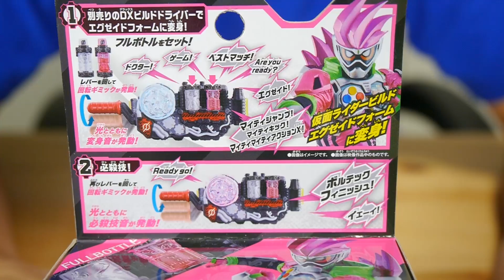エグゼイドフルボトルとどう違う？ドクター×ゲームでエグゼイドフォームに変身！DX仮面ライダーエグゼイドフルボトルセット 仮面ライダービルド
仮面ライダービルドより、「DX仮面ライダーエグゼイドフルボトルセット」が登場！ドクターフルボトルとゲームフルボトルでベストマッチ！エグゼイドフォームに変身！

◆関連動画◆
エグゼイドの成分ゲット！１本で変身可能！全国合計４万個限定の仮面ライダーエグゼイドフルボトルをレビュー！仮面ライダービルド

タカとメダルでオーズ！モット03弾 激レアフルボトルのオレンジフルボトルとメダルフルボトルのキラキラメッキver.をゲット！仮面ライダー ブットバソウル 仮面ライダービルド